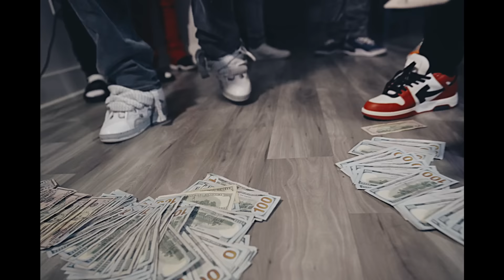ATM Tana & Wizz Havinn - Shiftin Locs (Official Video)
Watch the official music video for Shiftin Locs by  @atm_tana2

CREDITS
Directed By: @shotbygg